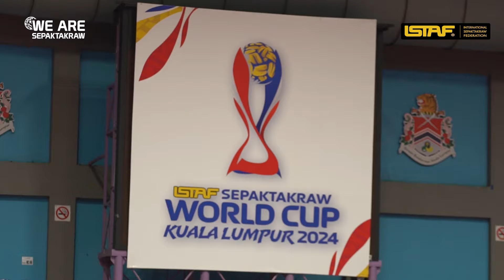Highlight Final Double Div 1 Chinese Taipei vs Iran - ISTAF Sepaktakraw World Cup Kuala Lumpur 2024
Iran win the first medals in ISTAF Sepaktakraw World Cup Kuala Lumpur 2024.